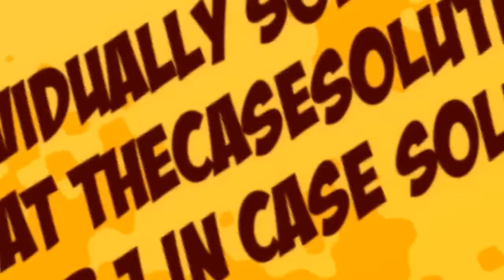Regulating Collective Investment Schemes Targeting Agricultural Commodities in India Case...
This case is about Regulating Collective Investment Schemes Targeting Agricultural Commodities in India

Get your Regulating Collective Investment Schemes Targeting Agricultural Commodities in India Case Solution at TheCaseSolutions.com